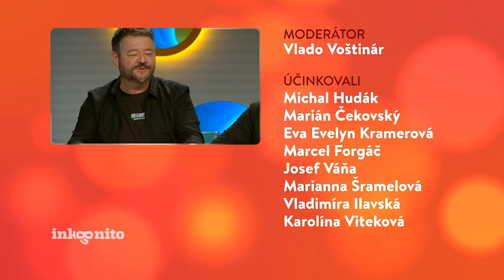Jozef Váňa ako tajný hosť (INKOGNITO)